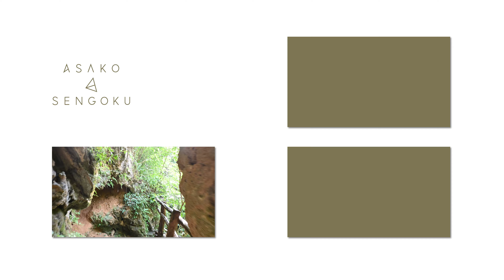[ クロアチア ] スルンチツァ川のラストケ村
本日は、クロアチアの首都Zagrebの南部にあるラストケ村の映像をお届けします。
スルンチツァ川の隣にあるこの村には、川の流れを利用した特徴的な建物やランドスケープが見られます。